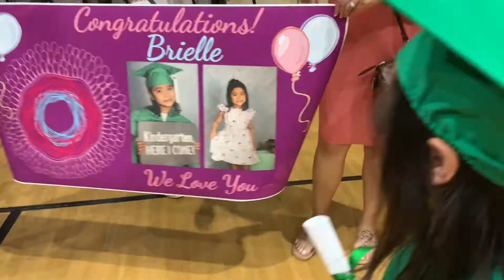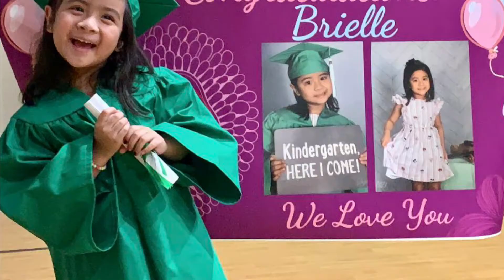Brielle’s Graduation VPK 6/19/21